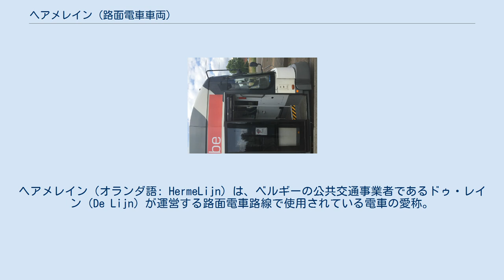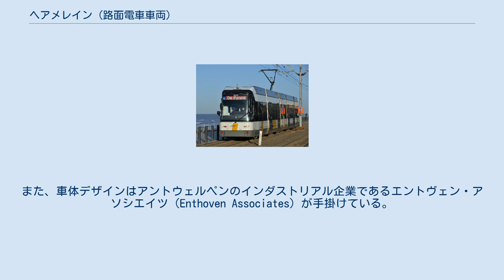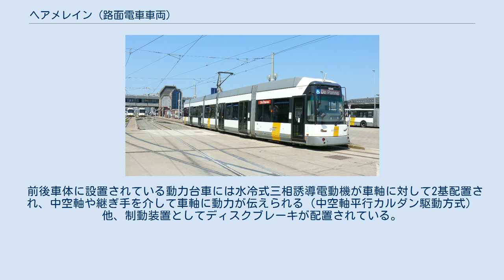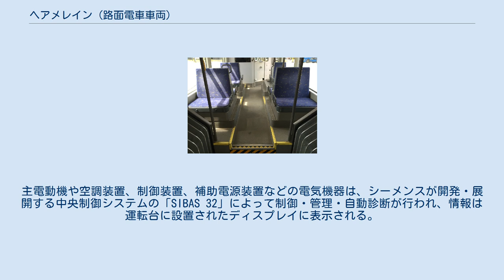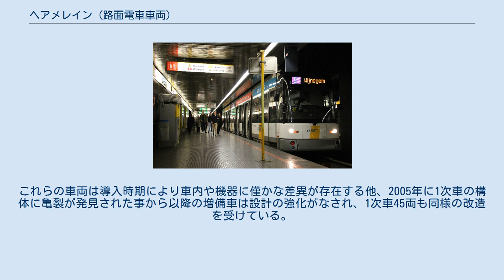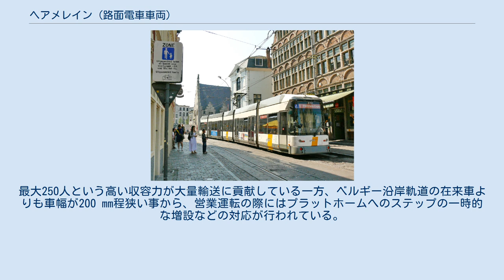ヘアメレイン (路面電車車両)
ヘアメレイン（オランダ語: HermeLijn）は、ベルギーの公共交通事業者であるドゥ・レイン（De Lijn）が運営する路面電車路線で使用されている電車の愛称。
同事業者で初となる、車内の一部が低床構造となっている超低床電車（部分超低床電車）で、製造メーカーからはMGT6という形式名も与えられている。
 ドゥ・レインは1991年に設立された、ベルギーのフランデレン地域で路面電車や路線バスを運営する公共交通事業者で、そのうち路面電車路線にはアントウェルペン市電（アントウェルペン）、ヘント市電（ヘント）、ベルギー沿岸軌道（デ・パンネ - クノック＝ヘイスト間）が存在する。
これらの中でアントウェルペン市電やヘント市電では長らくPCCカーが主力車両として使用されていたが、老朽化に加えて床上高さが高く乗降時にステップを経る必要がある事からバリアフリーの面で難があり、段差なしで乗降が可能な超低床電車が求められるようになった。
そこでシーメンスやボンバルディア・トランスポーテーションなどの鉄道車両メーカーはコンソーシアムを組み、1次車となる45両分の発注を獲得し、以降長期に渡って両社が製造する超低床電車「ヘアメレイン（HermeLijn）」が導入される事となった。
愛称の「ヘアメレイン」はオコジョを意味し、導入の際にドゥ・レインによって命名されたものである。
 「ヘアメレイン」の開発にあたって結成されたコンソーシアムに参加した企業は以下の通りである。
また、車体デザインはアントウェルペンのインダストリアル企業であるエントヴェン・アソシエイツ（Enthoven Associates）が手掛けている。
 「ヘアメレイン」は、台車が存在する全長が短い車体が台車がなく全長が長いフローティング車体を挟む5車体連接式で、動力台車が設置されている前後車体を除いた車内全体の70 %が床上高さ350 mmの低床構造となっている部分超低床電車である。
導入された路線の条件に応じて片運転台車両（MGT6-1）と両運転台車両（MGT6-2）が製造されており、前者は乗降扉が右側面のみに設置されている一方、着席定員数が多くなっている。
 車体は全溶接構造の軽量鋼によって構成され、外板にはメンテナンスが容易な繊維強化プラスチックが用いられる。
座席配置はクロスシートで、プラスチック製の座席には洗浄や掃除が容易な色調のシートが張られている。
また、フローティング車体には車椅子が設置可能なフリースペースが確保されており、通路の幅も800 mmと広く取られている。
乗降扉は両開き式プラグドア（幅1,300 mm）低床構造となっているフローティング車体に2箇所づつ、編成全体では4箇所設置されており、前方車体（MGT6-1）もしくは前後車体（MGT6-2）の運転台側には1段のステップが存在する片開き式プラグドアが存在する。
 側窓は日光の差し込みを制限し、防音・断熱効果も有する大型着色二重ガラスが用いられ、上部は外側に開閉可能な構造となっている（自然換気）。
また、暖房および強制換気機能を有する空調装置も完備されている他、座席下部にもヒーターが設置されている。
 前後車体に設置されている動力台車には水冷式三相誘導電動機が車軸に対して2基配置され、中空軸や継ぎ手を介して車軸に動力が伝えられる（中空軸平行カルダン駆動方式）他、制動装置としてディスクブレーキが配置されている。
一方、中間車体に設置される付随台車には車軸がなく（独立車輪式台車）、制動装置も各車輪の外側に設置されている。
これらの台車は軸ばねにゴムばねやコイルばね、枕ばねに空気ばねを用いる2次サスペンション方式を用いる事で、50 km/h走行時の内部騒音を65 dB（A）に抑え、車内の騒音を低く抑えている。
主電動機や空調装置、制御装置、補助電源装置などの電気機器は、シーメンスが開発・展開する中央制御システムの「SIBAS 32」によって制御・管理・自動診断が行われ、情報は運転台に設置されたディスプレイに表示される。
 これらの設計は、ドイツのドレスデン市電向けに製造されたNGT 6 DD形が基となっている。
 「ヘアメレイン」は1999年から2012年まで4次に渡って、アントウェルペンとヘントの路面電車網へ導入が行われた。
これらの車両は導入時期により車内や機器に僅か...